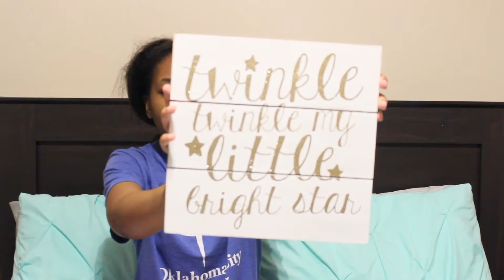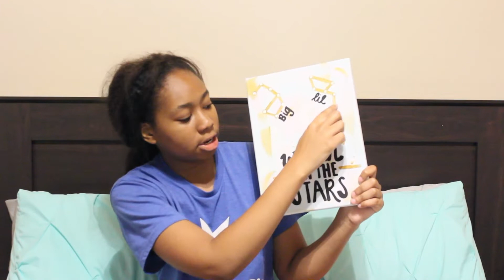What I Got My Littles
What I got my littles! Yes I have twins, feel free to watch the actually big little reveal video linked down below! Big Little Baskets were given after initation and not big little reveal! Love being in a sorority! And I love my littles THEY'RE PERFECT!

FAQS🔓
🔵What camera do you use? Canon T3i with kit lense
🔴What do editing software do you use? Final Cut Pro X